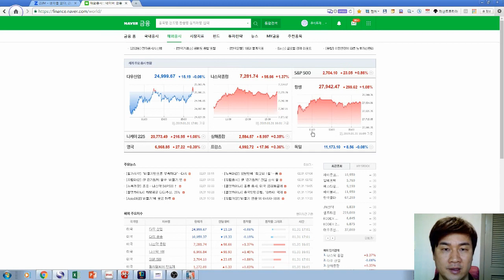[주식투자]190201 장전시황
190201 장전시황